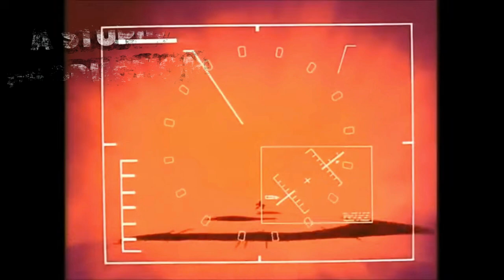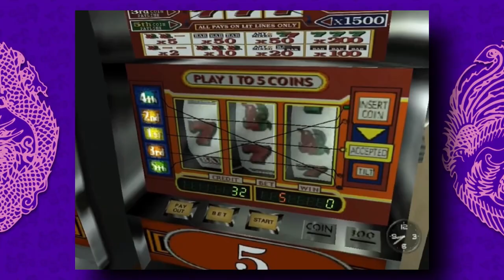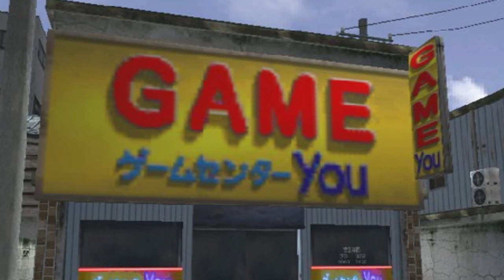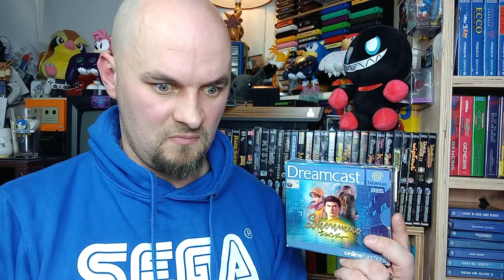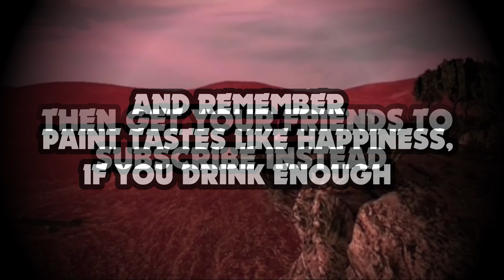Shenmue - Sega Head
Avenge your father and fight evil... Or just collect Sega figures and play Outrun.
It's Shenmue and it is considered to be the greatest game ever released on the Sega Dreamcast, but is that really the case?

Join the brand spanking new global community for retro gamers and fans of nerd and geek culture, including Chronik Spartan, Do You Nerd, Gaming of the Grid, Sega Head, The Button Bashers, The Nerd Lair, Telesplash Gaming, and me Retro Gamer Boy.